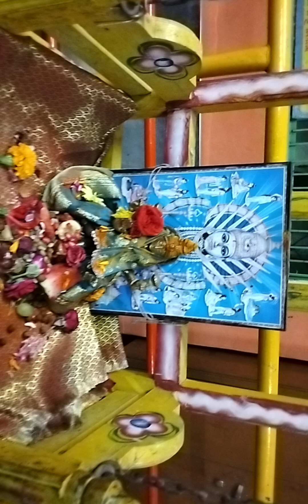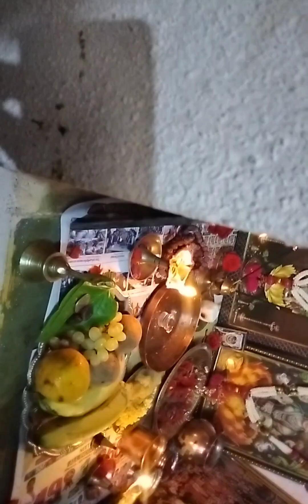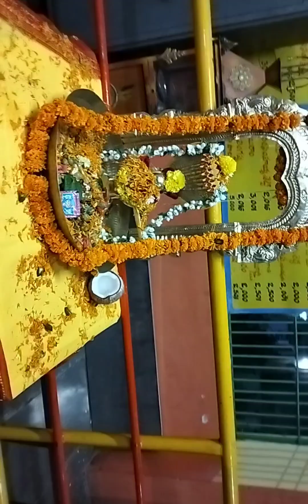మా ఇంటి# మహా శివరాత్రి//శివలింగం అభిషేకంతో ఇలా జరుపుకున్నాము//హర హర మహాదేవ long video//